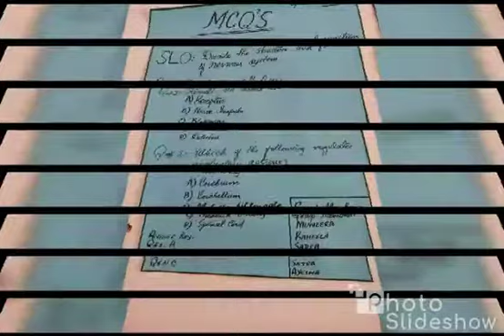SESLOAF training south Karachi